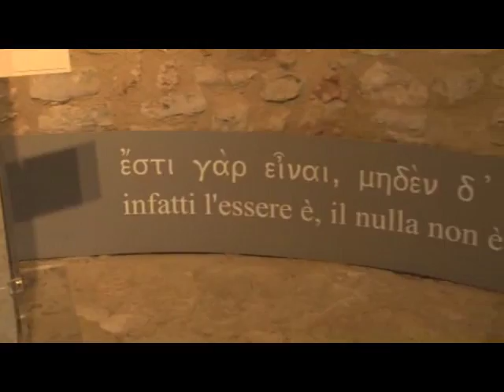SERV PORTA ROSA FRECCIA 20LUG